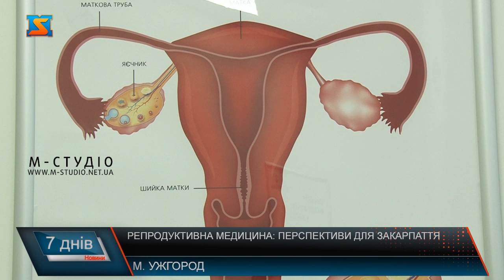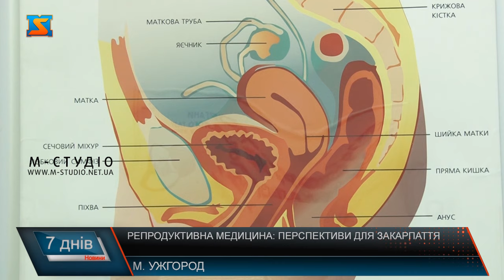Репродуктивна медицина: перспективи для Закарпаття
1 з 6 жінок у світі страждає від безпліддя! Згідно з даними ВООЗ, шанси на батьківство суттєво зростають завдяки лікуванню методами допоміжних репродуктивних технологій або запліднення іn vitro. Щоправда це - дуже дорого. Тому багатьом послуги з відновлення репродуктивного здоров’я недоступні.  Попри це до двох десятків нових звернень на тиждень фіксують лікарі у одній з клінік Закарпаття. Час – працює у даному випадку не на результат. Це саме той ресурс, який втрачають пари, не звертаючись вчасно до лікарів - репродуктологів. Від цього залежатиме успіх усієї справи, як то кажуть! Статистика позитивних результатів  від закарпатських лікарів – 80%! З 1 січня 2024 року НСЗУ впровадила новий пакет “Лікування безпліддя за допомогою допоміжних репродуктивних технологій (запліднення іn vitro)”. Передбачається, що кращий доступ до послуг з відновлення репродуктивного здоров’я-коштом держави - в рамках Програми медичних гарантій, сприятиме народженню українців. Пакет передбачає надання послуг з лікування безпліддя у межах 60 з гаком тисяч гривень. У середньому – адже не можна узагальнити суму - удвічі більше іде на лікування безпліддя, каже Олена Яковлева. Лікарі-репродуктологи б’ють на сполох – репродуктивний пакет на часі, проте потребує вдосконалення! В Ужгороді два приватні медичні центри спеціалізуються  на репродуктивній медицині. Якщо для них стоїть питання фінансування пакету та переліку послуг, то державні медзаклади ще й мають питання із з відповідністю усім умовам для отримання  пакету. Як от до прикладу пологовий будинок Ужгорода. Для  повноти інформації, аби скористатися послугами у рамках пакету, до слова, конфіденційно, треба мати електронне направлення від медичного закладу, де створено спеціальний мультидисциплірнарний консиліум, який скеровує повнолітніх на лікування безпліддя за допомогою допоміжних репродуктивних технологій за Програмою медичних гарантій. Це ще не все. Встановлений діагноз “Жіноче  чи чоловіче безпліддя”, вік пацієнтки на момент початку циклу не більше 40 років. Ну і звернутися у заклад, який уклав угоду з НСЗУ (побачити ці медичні заклади незабаром можна буде на дашборді  “Укладені договори про медичне обслуговування населення за програмою медичних гарантій”).